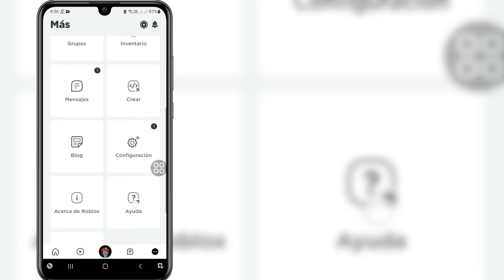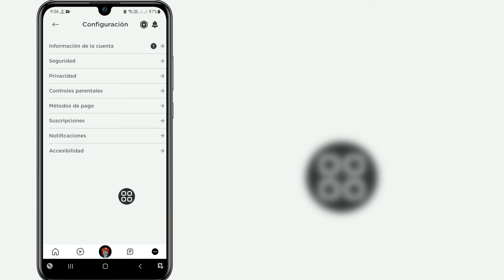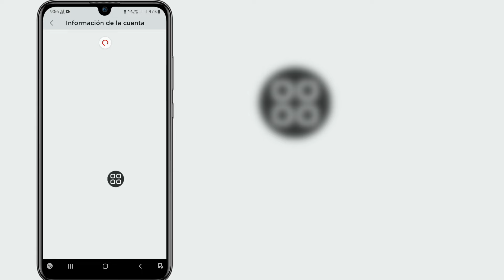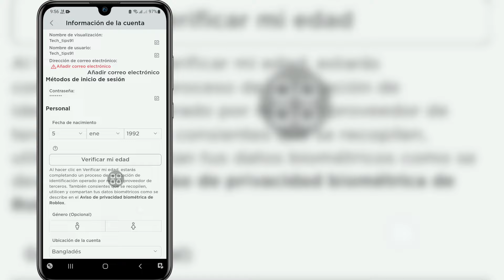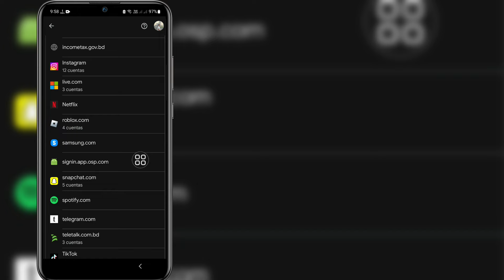Cómo ver su contraseña en Roblox (2024) | Cómo saber la contraseña de Roblox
Aquí, en este video, te mostraré cómo ver tu contraseña en Roblox. Mostraré el proceso más sencillo para saber la contraseña de Roblox fácilmente. Así que sigue viendo el video completo sin saltarte para saber cómo ver tu contraseña en Roblox (2024) | Cómo saber la contraseña de Roblox.

 Su pregunta sobre cómo ver su contraseña en Roblox:

 Cómo ver su contraseña de Roblox.
 ¿Cómo reviso mi contraseña en Roblox?
 ¿Qué contraseña puedo usar para Roblox?.
 ¿Cómo cambio la contraseña en Roblox?
 ¿Como puedo cambiar mi contraseña?.